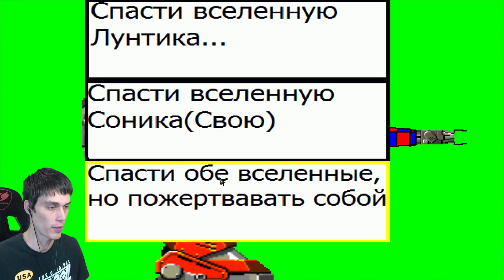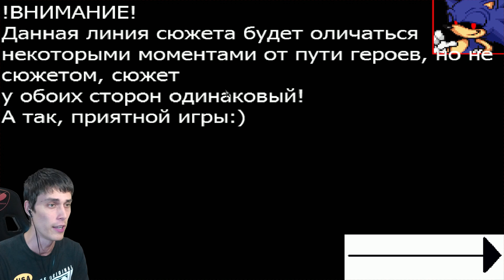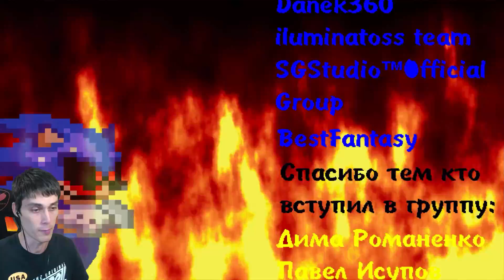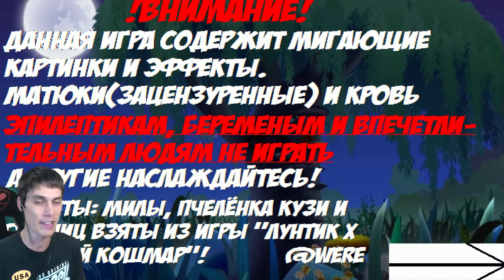ЛУНТИК X + СОНИК.EXE ! ПУТЬ ЗЛОДЕЯ ! - Лунтик X: Alternate World